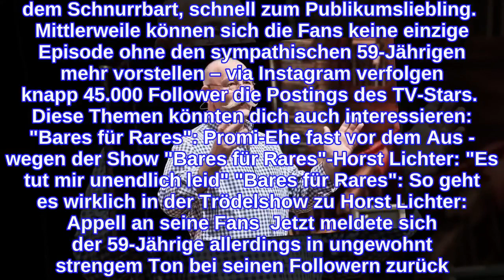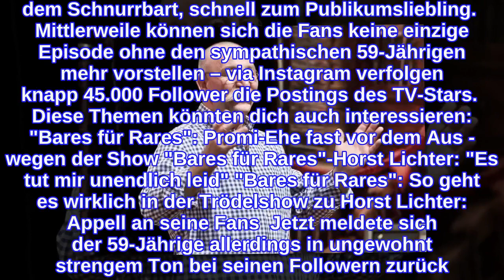"Bares für Rares"-Horst LichterMega-Ausraster im Netz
"Bares für Rares": Fans lieben Horst Lichter In der ZDF-Show "Bares für Rares" wittern Zuschauern immer wieder die Chance auf das ganz große Geld. Mit ihren Antiquitäten und vielleicht sogar sehr wertvollen Schätzen machen sich verschiedene Zuschauer auf den Weg, um ihre Objekte von einem Expertenteam schätzen zu lassen. Anschließend haben sie dann die Möglichkeit, diese in der Show an einen der Händler zu verkaufen. Als gut gelaunter, empathischer und professioneller Moderator führt Horst Lichter die Zuschauer von "Bares für Rares" regelmäßig durch die Erfolgsshow – und entwickelt sich mit seinem Markenzeichen, dem Schnurrbart, schnell zum Publikumsliebling.  Mittlerweile können sich die Fans keine einzige Episode ohne den sympathischen 59-Jährigen mehr vorstellen – via Instagram verfolgen knapp 45.000 Follower die Postings des TV-Stars.  Diese Themen könnten dich auch interessieren: "Bares für Rares": Promi-Ehe fast vor dem Aus - wegen der Show "Bares für Rares"-Horst Lichter: "Es tut mir unendlich leid" "Bares für Rares": So geht es wirklich in der Trödelshow zu Horst Lichter: Appell an seine Fans  Jetzt meldete sich der 59-Jährige allerdings in ungewohnt strengem Ton bei seinen Followern zurück. Der Grund: Offenbar nutzen sogenannte Cyber-Kriminelle das freundliche Gesicht von Horst Lichter, um mögliche Opfer auf ihre Seite zu ziehen. In dem Posting heißt es:  Zusätzlich betonte der 59-Jährige, dass die Anwälte eingeschaltet seien, aber dass alles nicht so einfach wäre, da die Urheber im Ausland sitzen sollen und es so schwierig sei, das Ganze zu stoppen.   Fans und Follower zeigten sich ebenso fassungslos in den Kommentaren und pflichteten ihrem TV-Liebling bei:  Bleibt zu hoffen, dass das Posting möglichst viele Fans von Horst Lichter vor der Betrugsmasche bewahren kann.
INFORMATION
• Source: ok-magazin